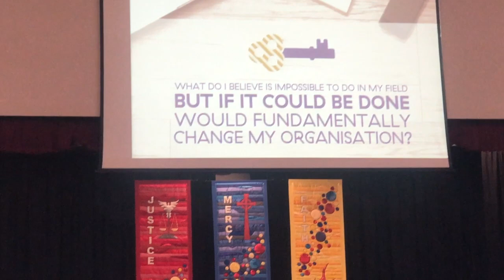I GOT A NEW JOB! | Come from Away & Harry Potter | Annual Music Concert | THE MOK PROJECT | Ep.25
Term 3 has come and gone quickly. This video takes a look at the last 4 weeks including visits to the Theatre to see Come from Away and Harry Potter, our Annual Music Concert along with an Incursion.

I also got a new job for 2020!

My name is Michael and I am a Secondary (High) School Teacher in Australia. The MOK Project will take a glimpse inside the world of teaching, having lots of fun along the way.

Additional Videography: Olivia Mitchell

Other Music: 'Welcome to the Rock' from Come From Away
'How Deep is Your Love' by The Bee Gee's